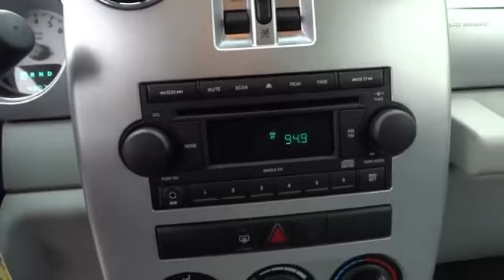2009 Chrysler PT Cruiser San Francisco, Napa, Santa Rosa, Vallejo, Oakland, CA P1937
2009 Chrysler PT Cruiser

LOCAL TRADE**, **CARFAX CLEAN**, low mileage, alloy wheels upgrade, ipod aux port, and touring model. A great deal in Napa! Wow! What a sweetheart! Want to stretch your purchasing power? Well take a look at this fantastic-looking 2009 Chrysler PT Cruiser. You, out putting some miles on this superb PT Cruiser, would look so much better than it sitting here idly on our lot. The low mileage means it's had enough rest. Now it's ready to live a little! New Car Test Drive said it ...appeals to people of all ages and lifestyles with its whimsical, retro design. Its affordability increases its appeal. It's also practical, with a roomy, versatile interior... It scored the top rating in the IIHS frontal offset test.
16  X 6.0  ALUMINUM WHEELS,2.4L DOHC SMPI 16-VALVE I4 ENGINE,28F TOURING CUSTOMER PREFERRED ORDER SELECTION PKG  -inc: 2.4L I4 engine  4-speed auto trans,4-SPEED AUTOMATIC VLP TRANSMISSION W/OD,BRILLIANT BLACK PEARL,BRILLIANT BLACK PEARL,P205/55R16 ALL-SEASON TOURING BSW TIRES,PASTEL SLATE GRAY  CLOTH LOW-BACK FRONT BUCKET SEATS  -inc: stain & odor resistant anti-static seat fabric,AM/FM stereo w/CD/MP3 player -inc: aux input jack,Tire pressure monitoring system lamp